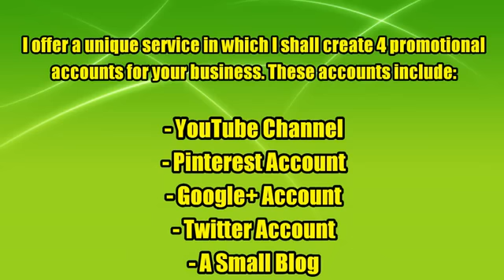Tasha Harris - Your Virtual Assistant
I work from 4-12 everyday. 10 posts per hour or at least 80 per day total. I post at this time because between these hours most of  one  country or  another is up and  getting their emails. or online.  (I usually don't go to bed till 4 or 5 in the morning. Unless I have a meeting in the morning)  I am used to a set schedule now and i have my routine down pat.

What can I say?  I love it, rather an addiction I'd say.

If I'm not home I post form my cell so no worries of not getting your name out there to the world.

So let's get you started on having more time and less stress $50.00 in paypal will let me know you are ready to give me the reigns. is my paypal email

Thank you for your support, I need it  and  appreciate it..